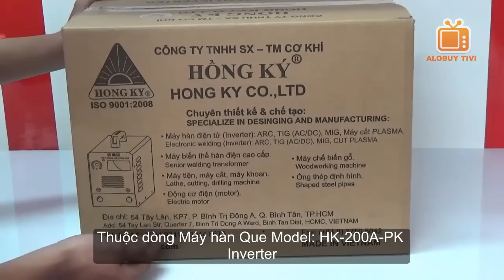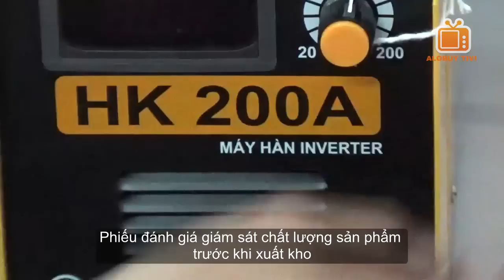Máy hàn điện tử HỒNG KÝ HK-200A-PK - MMA inverter DC Welding Machine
Review MMA & TiG inverter DC Welding Machine Hồng Ký, Tư vấn đánh giá Máy hàn điện tử Hồng Ký HK-200E-PK, Máy hàn que Hồng Ký, Máy hàn que 200 ampe Hồng ký, Tân thành 160A, 180A, 200A, 220A, 250A - Nên mua sử dụng Que hàn inox, Máy hàn điện tử mini gia đình, Máy hàn Que, Tig, Mig, xách tay, máy hàn cũ Nhật Bản, Hàn Quốc

- MUA NGAY máy hàn điện tử máy hàn QUE Hồng Ký HK-200A-PK tại đây

=== ALOBUY VIỆT NAM - ĐẠI LÝ PHÂN PHỐI MÁY HÀN ĐIỆN TỬ HỒNG KÝ, HÀNG VIỆT NAM CHẤT LƯỢNG CAO ===

- XEM GIÁ BÁN máy hàn điện tử HỒNG KÝ tại đây

- XEM GIÁ BÁN QUE HÀN inox, sắt, nhôm, đồng, Tig , Que hàn kim tín, Que hàn Việt Đức, Legi tại đây

=== THÔNG SỐ KỸ THUẬT MÁY HÀN ĐIỆN TỬ HỒNG KÝ 200A-PK, MÁY HÀN QUE 200A===

Cơ khí Hồng Ký là đơn vị sàn xuất MÁY BIẾN THẾ HÀN - MÁY HÀN ĐIỆN TỬ TIG/MIG/INVERTER - MÁY CẮT PLASMA - ĐỘNG CƠ ĐIỆN (MOTOR) - MÁY KHOAN VÀ MÁY CHẾ BIẾN GỖ chuyên nghiệp có quy mô lớn nhất Việt Nam.

Hãng sản xuất/Model: Hồng Ký HK-200A-PK

+ Điện thế vào: 1 pha 220V± 15%

+ Tần số: 50/60Hz

+ Công suất đầu ra: 7 KVA

+ Cường độ ra: 20 - 200A

+ Điện thế ra: 50 - 70 VDC

+ Chu kỳ công tác 60 %

+ Kích thước thùng 440 x 270 x 220

+ Que Hàn: 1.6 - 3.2 ly

+ Bảo hành Bảo hành chính hãng 12 tháng

+ Phụ kiện đi kèm: Dây kìm hàn 3m + Dây kẹp mass 2m

HỆ THỐNG SHOWROOM ALOBUY VIỆT NAM TRƯNG BÀY SẢN PHẨM - MUA TẠI SHOWROOM, GIÁ + QUÀ TẶNG HẤP DẪN HƠN

+ Trụ sở Tp.HCM: 157 Thành Công, P.Tân Thành, Q.Tân Phú, Tp.HCM

+ Chi nhánh Hà Nội: Số 38, ngõ 55, phố Thanh Lân, P.Thanh Trì, Q.Hoàng Mai, Tp.Hà Nội

+ Chi nhánh Gia Lai: Số 10 Lê Thánh Tôn, phường Iakring, Tp.Pleiku, GiaLai